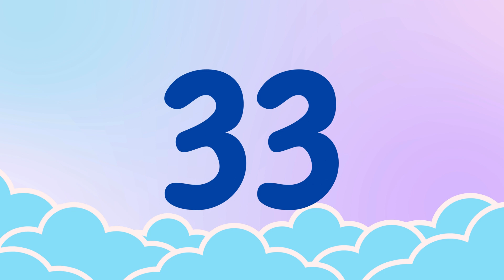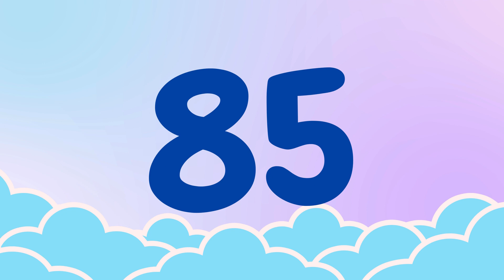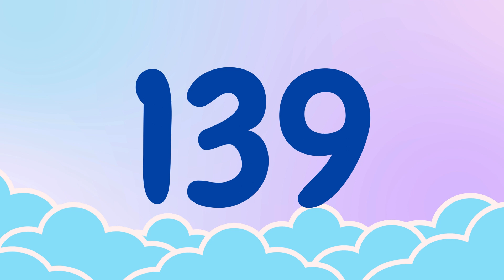Count to 200 | Counting | Numbers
Welcome to our exciting and educational video designed to help kids learn numbers from 1 to 200! This colorful and engaging video is perfect for preschoolers, kindergarteners, and young learners who are eager to master their counting skills.

In this video, your child will embark on a fun-filled journey through the world of numbers. With vibrant animations, catchy music, and interactive visuals, we make learning numbers a delightful experience.

Here’s what your child will learn:

Recognizing and identifying numbers from 1 to 200
Understanding number sequencing
Whether your child is just starting to learn numbers or looking to reinforce their counting skills, this video offers a comprehensive and enjoyable learning experience. It's a great way to make learning math fun and engaging!